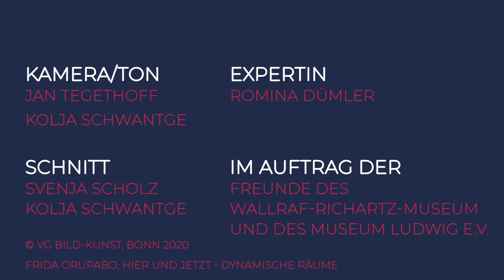Romina Dümler: HIER UND JETZT im Museum Ludwig. Dynamische Räume: 6. Ju­ni - 30. Au­gust 2020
Romina Dümler, Kuratorin der Ausstellung "HIER UND JETZT im Museum Ludwig. Dynamische Räume" gibt uns einen Einblick in ihre kuratorische Vorgehensweise und in die Zusammenarbeit mit der Plattform "Contemporary And" (C&). Die Ausstel­lung stellt die Ak­tiv­itäten sowie die Of­f­line-Pro­jekte von C& vor und set­zt diese in Verbin­dung mit weit­eren kün­st­lerischen Po­si­tio­nen. Dabei bringt uns Romina Dümmer in unserem neuen Video in besonderer Weise die Arbeiten der Künstlerin Frida Orupabo näher und weckt die Vorfreude auf unsere KunstBewusst-Veranstaltung am 18.08.20 mit den beiden Herausgeberinnen des Kunstmagazin: Julia Grosse & Yvette Mutumba!

HIER UND JETZT im Museum Ludwig. Dynamische Räume 6. Ju­ni - 30. Au­gust 2020

Frida Orupabo: Untitled, 2019. Courtesy Galerie Nordenhake Berlin/Stockholm/Mexico City.